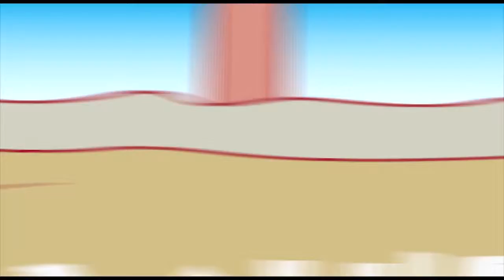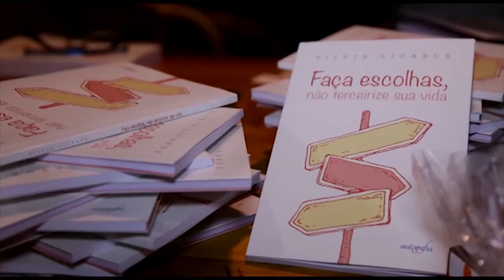Sob olhares - A autora e seu livro (Aldo Quintão)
Livro: Faça escolhas, não terceirize sua vida
Numa época em que a psicologia adquire cada vez mais importância, dadas as implicações práticas de seus conhecimentos e estudos, a autora e psicóloga Silvia Ligabue traz uma obra que busca atender às demandas de uma sociedade pós-moderna, com as suas próprias características e problemáticas. A questão da espiritualidade, tão jogada a segundo plano, adquire uma importância especial após o confronto com estudos que comprovam o poder da oração e da fé no tratamento e na cura de certos males físicos e psicossociais. A depressão e o estresse, enquanto patologias comuns de nossos tempos, são tratados de forma minuciosa, através das ferramentas da terapia cognitiva construtivista, linha teórica central da autora em mais de 20 anos de trabalho como psicoterapeuta. Imperdível para aqueles que querem saber mais sobre si, sobre os outros e sobre o que a psicologia pode nos dizer sobre a sociedade de hoje. Célia Roesler

Compre seu livro nos links abaixo

Editora Autografia

 E-book

Amazon

Livraria da Travessa

Autora - Silvia Ligabue

Produção: Filipe Pereira e o link para meu portfólio de edição